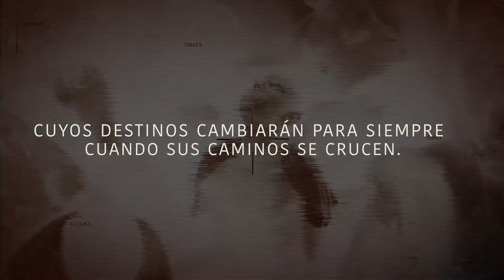Indocumentadas • Johnny Shaw // Booktrailer - Lanzamiento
Para ellas no hay ley. Deben ayudarse, deben resistir.

Luz está perdida. Su hijo Eliseo ha desaparecido. Recién llegado a Los Ángeles después de mucho tiempo, está resentido, hostil y vulnerable. Ella necesita saber dónde está, pero no puede recurrir a las autoridades. Es una indocumentada, ha logrado vivir seis años sin ser descubierta y no puede correr riesgos ahora.
Nadia no logra despertar de la pesadilla que la ha traído de México, está huyendo de los sicarios del cártel de droga a quienes ella, como periodista, denunció en los medios. Ni el alcohol, ni su compañero con el que sobrevive pueden ayudarla a olvidar  volver a empezar. Ostelinda ha entendido que deberá hacer cualquier cosa para escapar de la esclavitud de la fábrica. Fue engañada, creyó que atravesar el desierto y la frontera podían abrirle el futuro a una vida mejor para ella y su familia. Todos sus sueños eran una mentira, y sus fuerzas están flaqueando.
Tres mujeres cuyos destinos cambiarán para siempre cuando sus caminos se crucen. Sus luchas en el país de la libertad son desiguales, porque allí la ley no protege a quienes deja fuera, allí ellas son solamente indocumentadas.